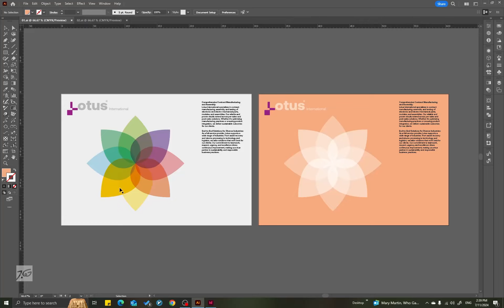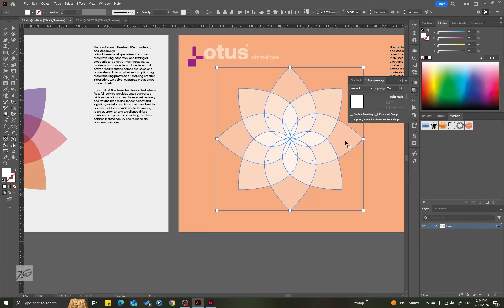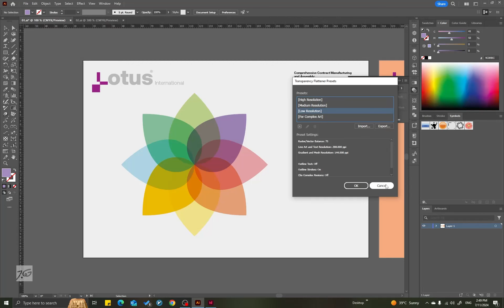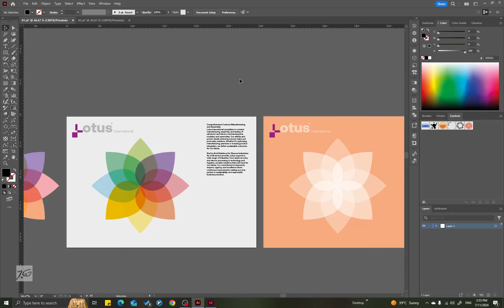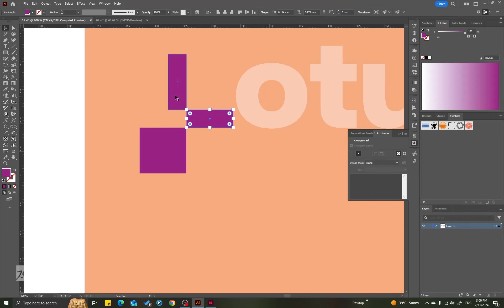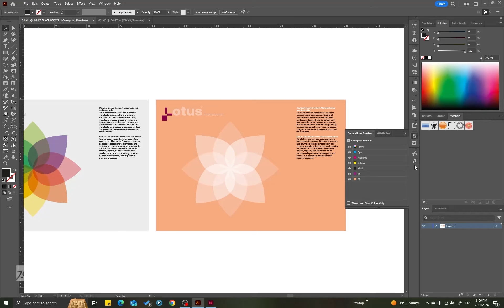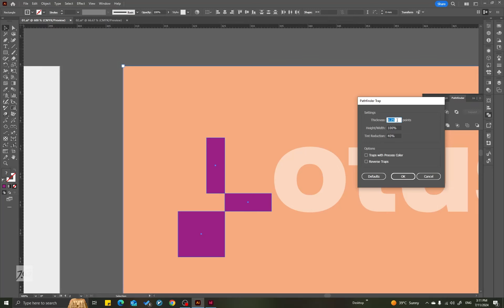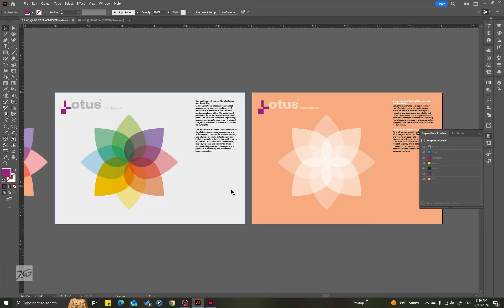کنترل شفافیت Transparency در ایلاستریتور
| به همراه توضیحاتی پیرامون Overprint |

آیا می‌دونستید هر نوع Transparency مثل کم کردن Opacity یا تغییر Blend Mode (مثلاً Multiply کردن) در نرم‌افزارهای وکتور، برای لیتوگرافی و چاپ مشکل ایجاد می‌کنه و مجاز نیست؟
برای حل این مشکل تو این نرم‌افزارها ابزاری به نام Transparency Flattener وجود داره.